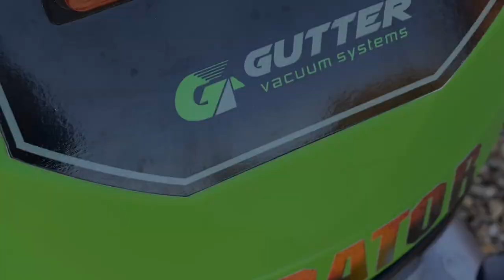ROOF SCRAPING MOSS REMOVAL WITH THE INNOVATIVE GVS SCRAPER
Scraping moss from roofs couldn’t be any easier than it is with our innovative roof scraping equipment. No nuts, no bolts, just a unique safe quick lock - quick release design engineered with your efficiency in mind.

The scraper head is available with one blade, 10 blades, 18 blades or our full 29 blade and brush kit. The GVS scraper kits suit your budget with additional blades and brushes available as you need them.